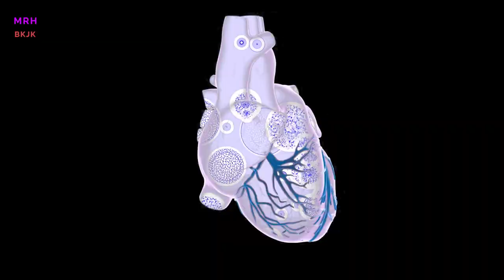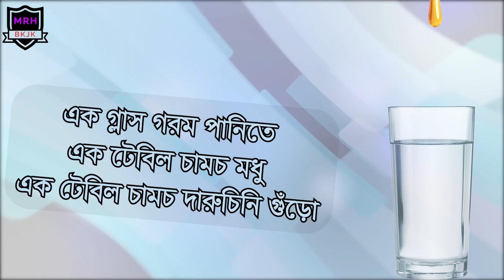সস্তা কিন্তু আশ্চর্য উপকারী মিশ্রণ || MRH BKJK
মধু ও দারুচিনির মিশ্রণ মানুষের স্বাস্থ্যের জন্য ভীষণ উপকারী। বিশেষ করে উচ্চমাত্রার কোলেস্টরেল ও রক্তে চিনির পরিমাণ কমাতে এর জুড়ি মেলা ভার। বেশ কয়েক রকমের ভাইরাসের বিরুদ্ধেও লড়াই করে এই মিশ্রণ। সবচেয়ে ভালো বিষয় হলো এই দুটি উপাদানই ভীষণ সহজলভ্য ও বেশ সস্তা।

Honey and Cinnamon Recipe

(Benefits of Honey and Cinnamon)
(Honey and Cinnamon Mixture)
(Health Benefits of Honey and Cinnamon)
(What Are the Benefits of Honey and Cinnamon)
মধু ও দারুচিনির ব্যবহার (Uses of Honey and Cinnamon)
মধু ও দারুচিনির প্রয়োজনীয়তা (Importance of Honey and Cinnamon)
(Learn About the Health Benefits of Honey and Cinnamon)
মধু ও দারুচিনি রেসিপি (Honey and Cinnamon Recipe)
মধু ও দারুচিনি ব্যবহার করার নির্দেশ (Instructions for Using Honey and Cinnamon)
মধু ও দারুচিনি গুণে পরিপূর্ণ খাবার (Nutrient-Rich Food with Honey and Cinnamon)